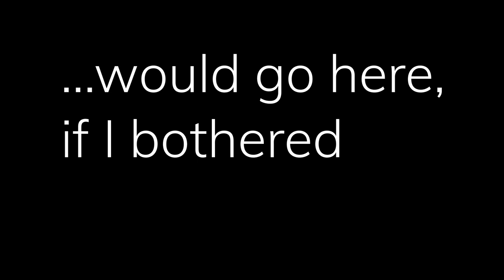2020 Iowa Caucus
Getting more experience doing video editing, but not putting too much work into it; here's my cut together of last night's debacle in Iowa.